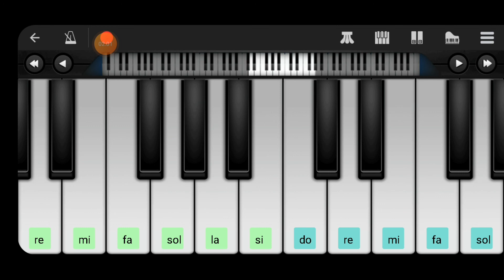Tera Nam ll salman khan ll piano tutorial ll Dipu barman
song name: tera nam
movie : tera nam
salman khan
# tera nam
# salman khan
dipu barman